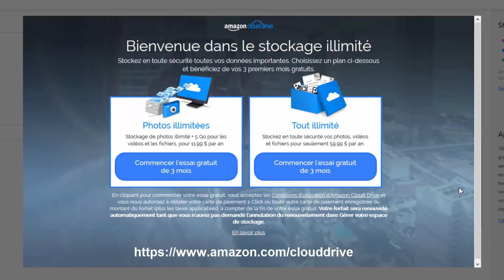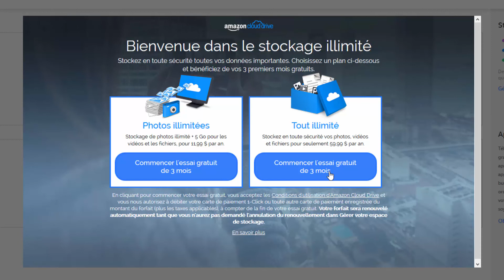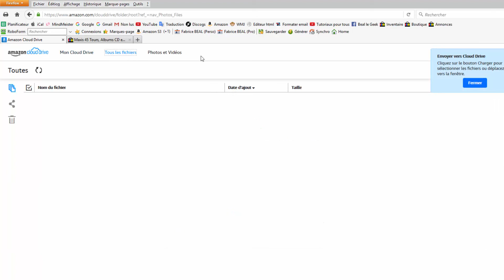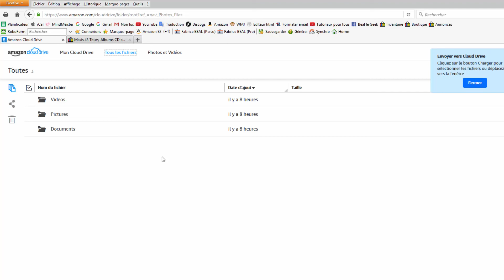J'ai ouvert un compte de stockage illimité sur Amazon !